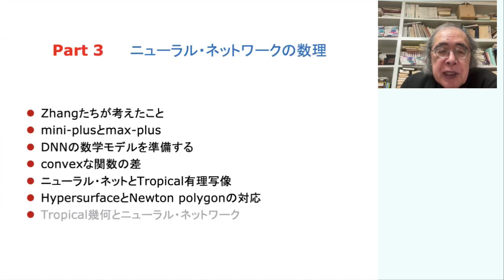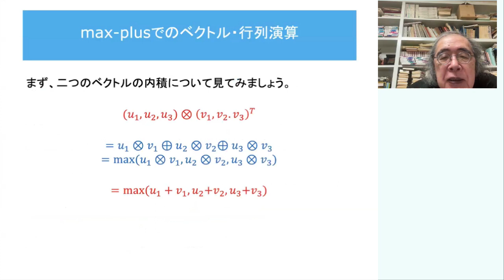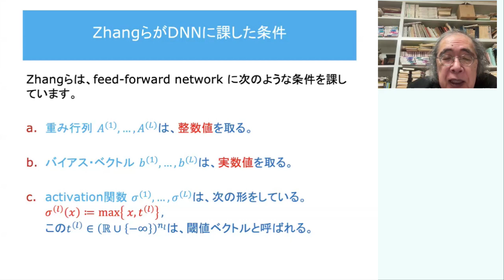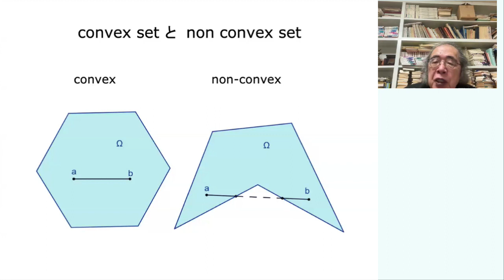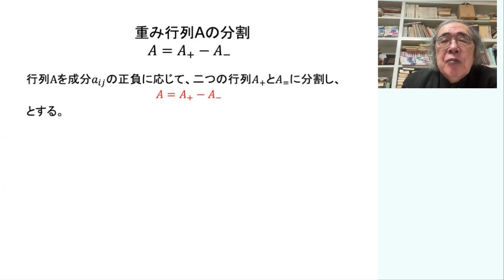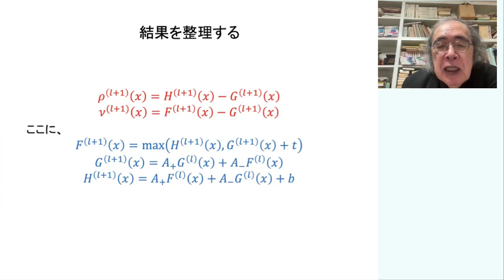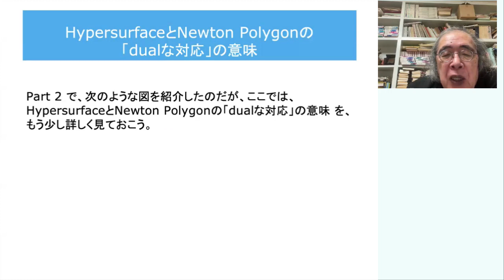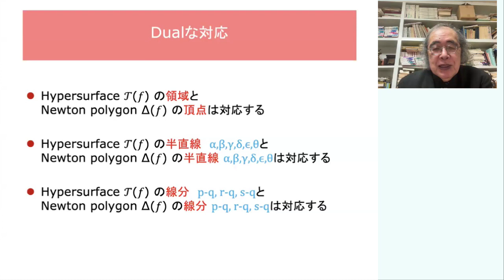Part 3 ニューラル・ネットワークの数理